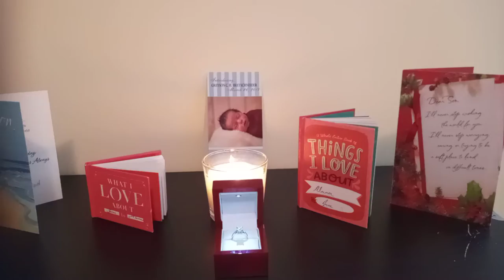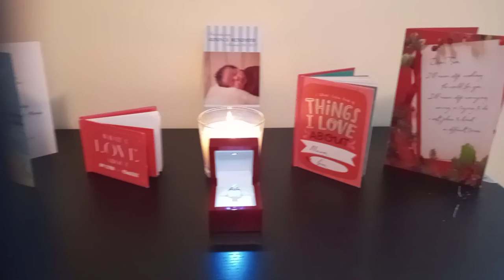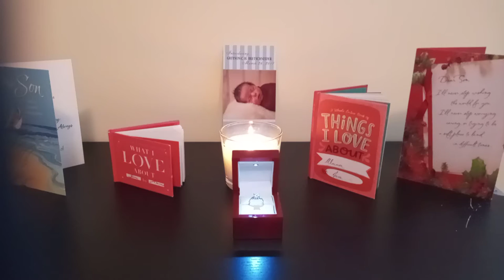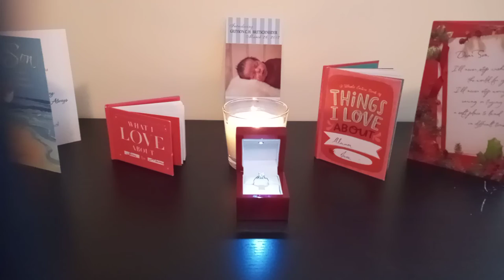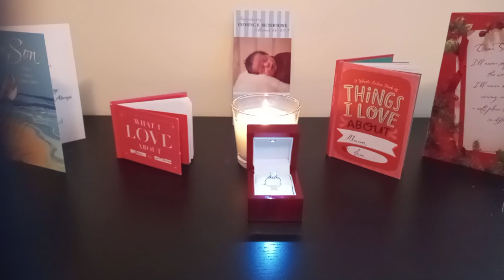Angel's Wings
Congratulations!

Welcome to this high income skills community. I can't wait to support your growth and development.

Here's what you need to do next:

== Next STEP: Become A Member at: becomeamember.thepowerhousemethod.org

== PRE-QUALIFICATION STEP:
Next, install Fedora Workstation and use it as your main Operating System on your Computer.
The Foundation of Freedom is build upon Fedora.  This is where you take control of your Power.

Remember Friends, this is not a binary journey.  Everyone has their own unique path in Life.
For example, here at The Powerhouse Method we prefer to take things physical.

Power House

Choose Freedom. Choose Fedora.

Manifest two of God's Children;

Victoria Catherine Mac Dougall

David Powerhouse Mac Dougall
Vida Elizabeth Mac Dougall
David Jesse Mac Dougall

Love is worth it. She wants you to fight for her love. A good woman will always test you.

The Way Of The Superior Man